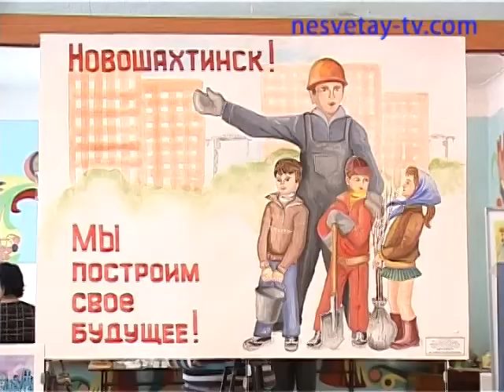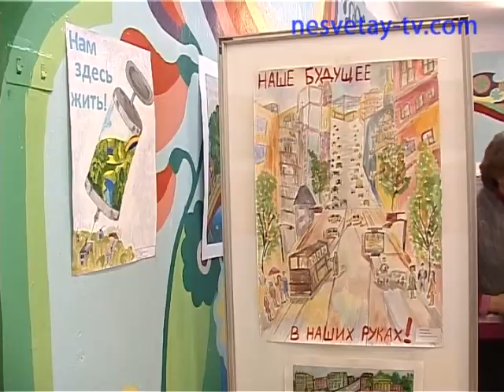Новошахтинск будущего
В Центре дополнительного образования состоялся конкурс "Новошахтинск будущего глазами детей", посвященный Дню рождения города